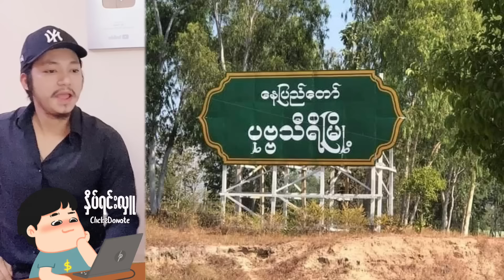Min Aung Hlaing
NCVCMNVBXHJVGBGSDMNBFHJDHJKD,NBF